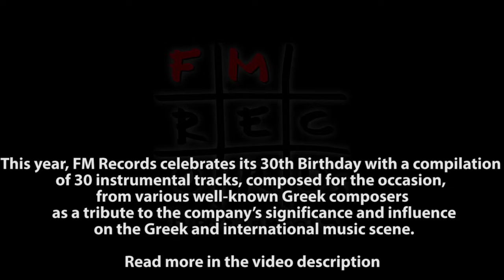Nikos Koulouris & Simon Kouskounis - Anassa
FM Records is one of the largest and most important independent Greek music labels. It was founded in 1987 and has perhaps the most versatile musical back catalogue in the country, which includes famous Greek composers (Mikis Theodorakis etc.), traditional repertoire (rebetika, folk, music from the islands, ancient Greek music, etc.), electronic music (Stereo Nova etc.), hip hop (Imiskoumbria, Going Through, Terror X Crew etc.), Greek pop & rock (Endelehia, Ipogia Revmata etc.), world music (Nicos, Vasilis Saleas, Goran Bregovic, Vangelis etc.) as well as many recent releases by young and talented Greek artists.

The highlights of its catalogue are Mikis Theodorakis’ Zorba the Greek and other OSTs, Ancient Greek music, Rebetiko and Syrtaki music, Mediterranean and other World / Ethnic music as well as Children’s Music & Animation. Among the 30.000 songs of the catalogue there are many instrumentals, which are perfectly suited and available for synchronisation opportunities, with many of these songs included in well known films, documentaries and TV ads. The company also specializes in physical & digital distribution.

This year, FM Records celebrates its 30th Birthday with a compilation of 30 instrumental tracks, composed for the occasion, from various well-known Greek composers as a tribute to the company’s significance and influence on the Greek and international music scene.